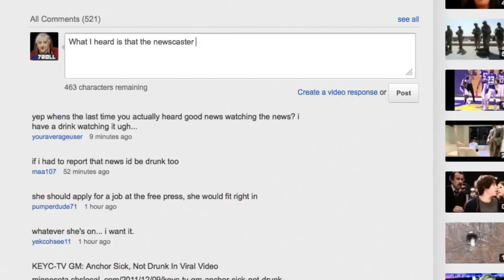Re: KEYC Mankato Minnesota news anchor drunk on air?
Was KEYC Mankato Minnesota news anchor drunk on air? or was it a drunk teleprompter operator making the news anchorwoman appear drunk?

KEYC TV Mankato Annie Stensrud funny Minnesota CBS drunk News12 David Letterman